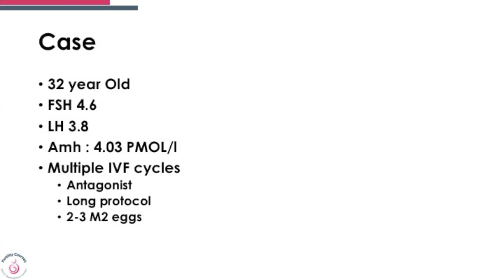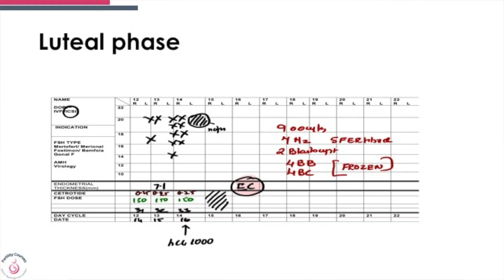Luteal phase stimulation: why? A challenge to poor responders-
Luteal phase stimulation challenges  conventional IVF. It challenges the stimulation protocols and changes our understanding of IVF . Mr Gudi discusses a case of luteal phase stimulation and how the concept of chasing the antral follicle may change the way IVF is done